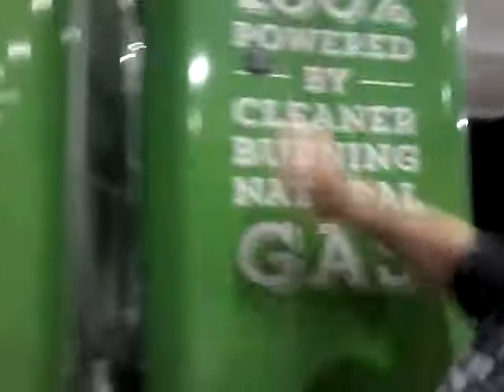JB HUNT FIRST YEAR